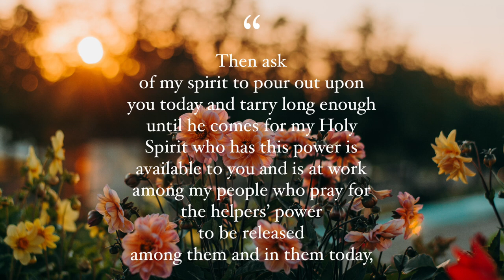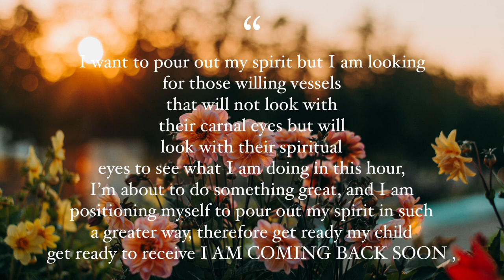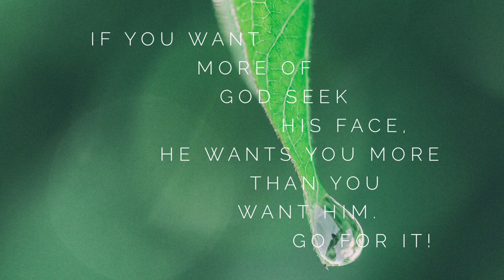PROPHETIC UTTERANCE/ COMING REVIVAL/ PENTECOST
PST Robert Clancy

Instrumental produced by @Davidlastra12
Photo credits: @unsplash

A GREATER OUTPOURING IS COMING!
BE READY! BE POSITIONED TO RECEIVE THIS BLESSING LIKE NEVER BEFORE🔥

|SHALOM|🕊